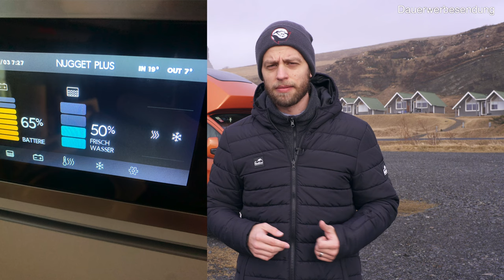Mein Fazit nach 1 Jahr Ford Nugget Plus Hochdach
Ich habe meinen Ford Nugget Plus jetzt seit über einem Jahr. Was ist mein Fazit zum Ford Nugget plus? In diesem Video erfahrt ihr es!

Mein Lieblings APSC Objektiv
Mein Lieblings VF Objektiv

Warum Dauerwerbesendung? Laut dem Leitfaden einer Landesmedienanstalt muss auf YouTube alles dauerhaft als Werbung gekennzeichnet werden, wenn man mit einer Firma zusammengearbeitet hat, zusammenarbeiten will oder Geld bekommt - sprich alles was ich mache ist nach der Definition Werbung. Schön, dass für Portale wie YouTube und klassische Medien wie das Fernsehen die selben Richtlinien gelten ... Nichts desto trotz sage ich euch transparent wie ich zu einem Produkt gekommen bin und ihr bekommt natürlich meine eigene Meinung.

Mein aktuelles Lieblingsobjektiv

*Bei den Links in der Beschreibung und in den Videos handelt es sich um Partnerlinks des BILDNER Verlags sowie von Amazon. Wenn du Produkte darüber kaufst erhalte ich eine kleine Provision. Es kostet euch nicht mehr, aber ihr helft mir damit. Beim BILDNER Verlag müsst Ihr kein extra Kundenkonto anlegen, sondern könnt über Amazon Pay oder PayPal bestellen.